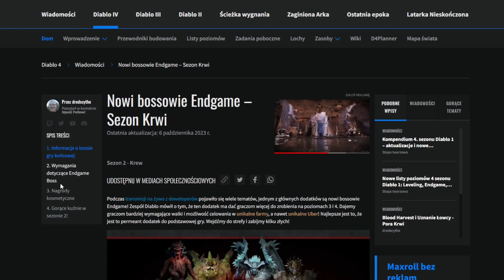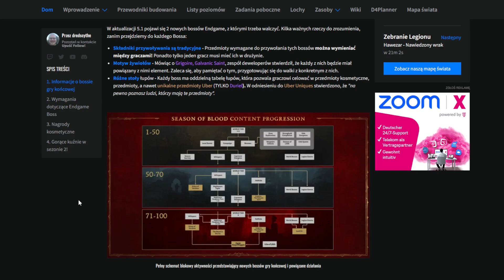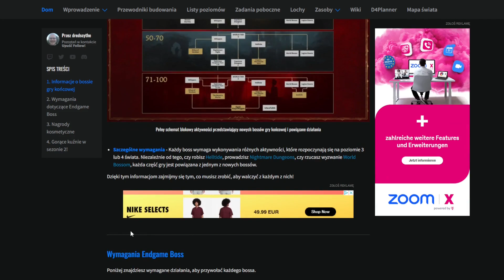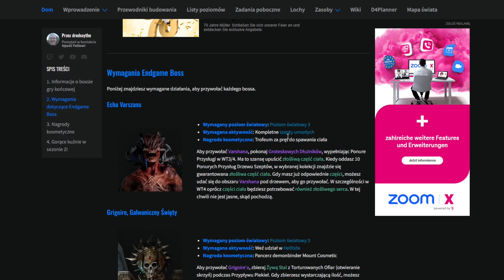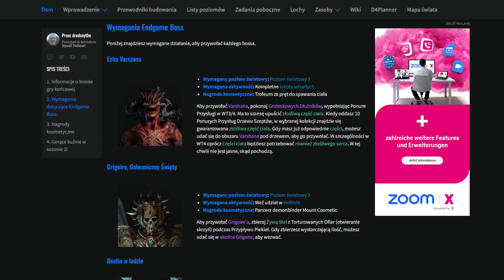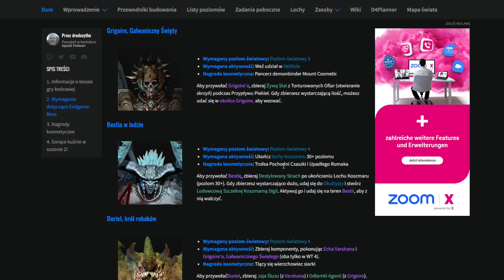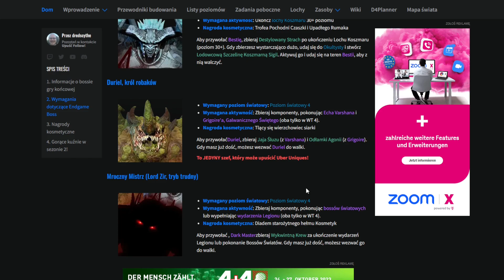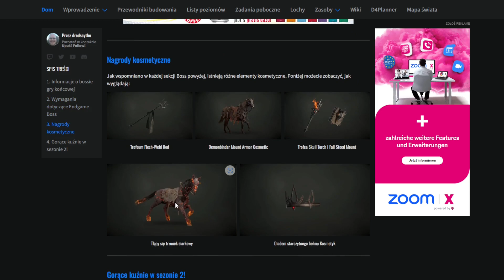sezon2 ,,Krwi'' Diablo IV Boss'y cz3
Witam,
część 3-cia zawartości sezonowej, tym razem film omawiajacy Bossów w nadchodzacym sezonie II Diablo IV. Zapraszam również na 4-tą część serii zawartości sezonowej już ostatnią z tej serii.

Życzę Miłego Seansu !